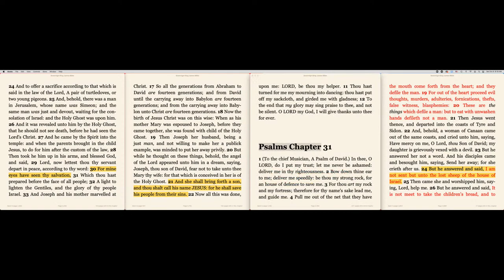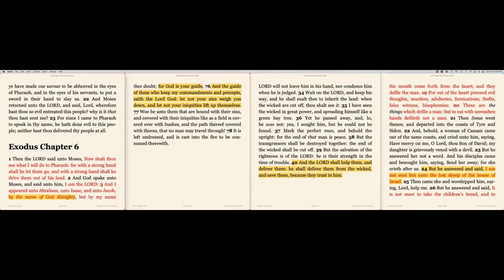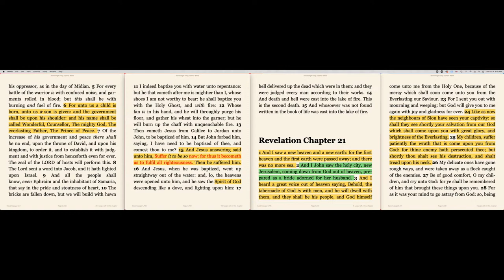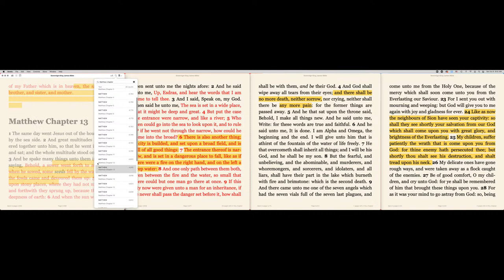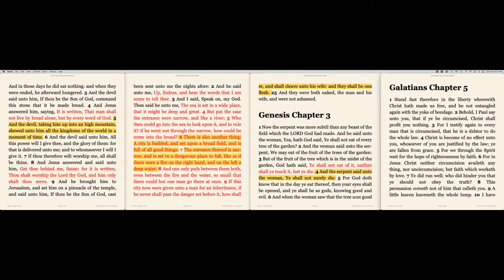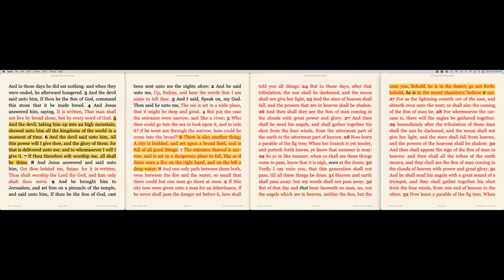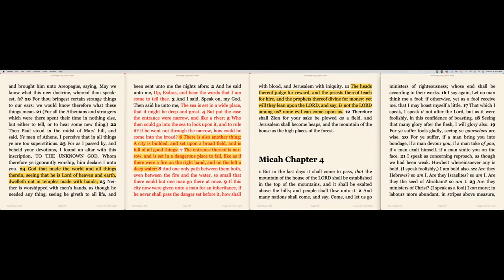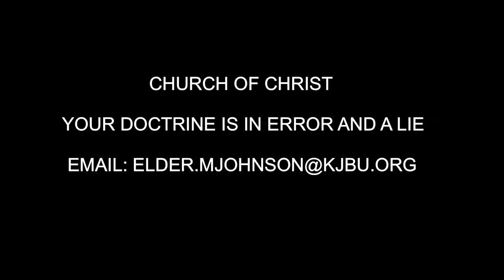Jesus Vs. Jesus; The War of Two, Reload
Do you believe there are two Jesus in the Bible?  What if Elder Johnson showed two too you?

Topic: Questions and Answers: CAMERA'S MUST BE ON

STUDY TOOLS